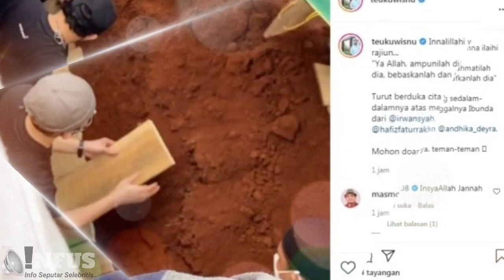INNALILLAHI WA INNA ILAIHI ROJIUN, Kabar Duka Datang Dari Irwansyah, Tangis Zaskia Tak Terbendung